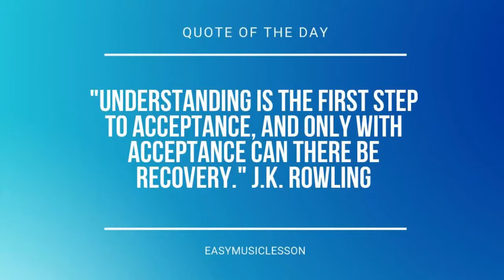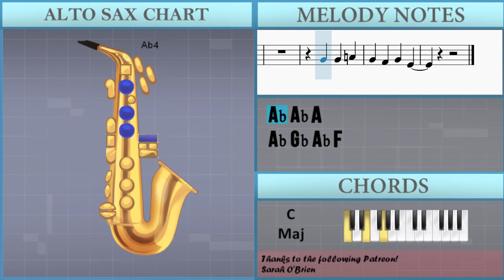How to play Written In The Stars by John Legend and Wendy on Alto Sax (Tutorial)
The easiest way to learn how to play Written In The Stars by John Legend and Wendy on the alto sax. It's a alto sax tutorial for Written In The Stars by John Legend and Wendy.

EasyMusicLesson teaches you to play the your favorite instrument, through easy and simple animation so that you too can learn how to play Written In The Stars by John Legend and Wendy on the alto sax easily. A alto sax tutorial with visual animation graphic.

Chords of Saxophone arrangement:
E Maj   E Maj   B Min 7   E Maj   A Maj   A Maj   C Maj   C Maj
D Maj   E Maj   E Maj   B Min 7   E Maj   A Maj   A Maj   C Maj
C Maj   D Maj   E Maj   E Maj   B Min 7   E Maj   A Maj   A Maj
C Maj   C Maj   D Maj   E Maj   E Maj   B Min 7   E Maj   A Maj
A Maj   C Maj   C Maj   D Maj   E Maj   E Maj   B Min 7   E Maj
A Maj   A Maj   C Maj   C Maj   D Maj   E Maj   E Maj   B Min 7
E Maj   A Maj   A Maj   C Maj   C Maj   D Maj   E Maj   E Maj
B Min 7   E Maj   A Maj   A Maj   C Maj   C Maj   D Maj   E Maj
E Maj   B Min 7   E Maj   A Maj   A Maj   C Maj   C Maj   D Maj
C Maj   C Maj

Melody notes of Saxophone:
Bb5   Ab5
Gb5   F5
Bb5   Ab5
Db5 F5 F5
Ab5   Gb5
F5   Eb5
Ab5   Gb5
Db5 Db5
F5 Ab5 F5 Ab5 F5
Ab5 Gb5 F5 Eb5 Db5
Eb5 F5 Eb5 F5 Eb5
Ab4 Ab4 Bb4 Db5 Db5 Bb4
Eb5   Bb4
Ab4 Bb4 Db5 Bb4 Db5 Bb4
Ab5   Gb5
F5 Eb5
Eb5   Bb4
Ab5   Gb5
Ab5   Bb5
Eb5   Eb5 Db5
Gb5
Gb5 Gb5 F5 Gb5 F5
Ab5   Bb5
Eb5   Eb5 Db5 F5 Eb5
Db5
Gb5
Gb5 F5 Gb5 F5 Gb5 F5
Ab5 F5 Db5
F5 Ab5 Bb5 Eb5
Eb5 Eb5 F5 Ab4
F5 Eb5 Db5 Eb5 F5 Eb5
Db5
Bb4 Db5 Db5 Ab5
Gb5 Ab5
Gb5 Gb5 Ab5 F5 Eb5
F5
F5 Ab5 Bb5 C6
Bb5 Ab5 Bb5 Ab4
Db5
Gb5 Ab5
F5
F5 Eb5 Db5 Bb4 Ab4
Eb5 F5 Eb5
F5 Eb5 Bb4 Bb4 Ab4
Eb5 Db5
Gb5 Ab5
Gb5 Gb5 Ab5 Db5
Eb5   Db5
Bb4 Ab4 Bb4   Ab4 F4
Eb4 F4 Db4
Eb5
E5 Eb5 Db5 B4 Ab4
Eb5 F5 Eb5 Eb5 Db5
Eb5 Bb4 Db5
Eb5   Db5 E5 Eb5
E5 Eb5 Eb5 Db5 Ab4 Bb4
F5 Ab5 F5 Ab5 Ab5 Bb5
Ab5 Db6 Bb5 Bb5 Ab5
Bb5 Ab5 Ab5 Bb5 Bb5
B5 Bb5 Ab5 F5 Eb5
F5 Eb5 Db5
Ab5   Gb5
Ab5
Ab5   Bb5
Eb5   Eb5 Db5
Gb5
Ab5   Bb5
Db5
Gb5
Ab5 F5 Db5
Ab5